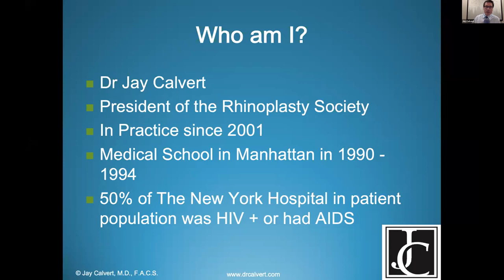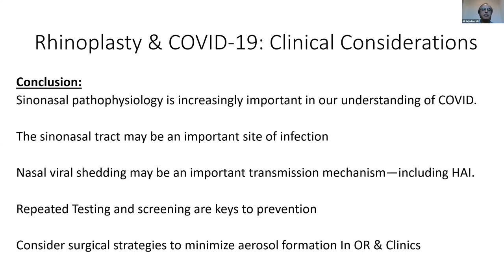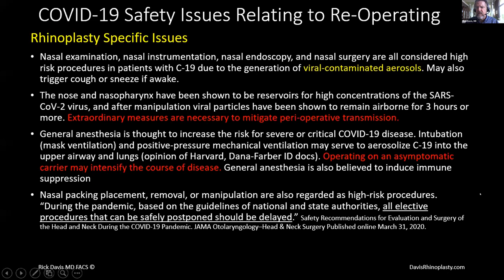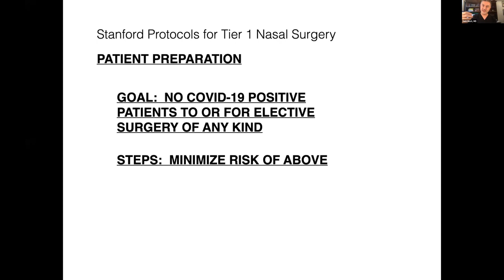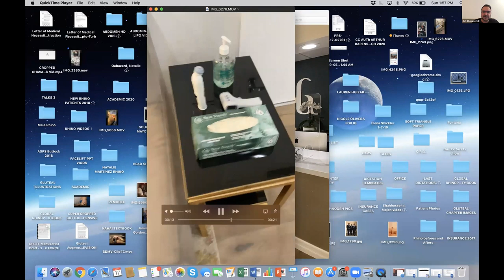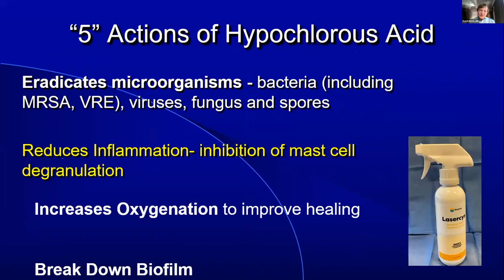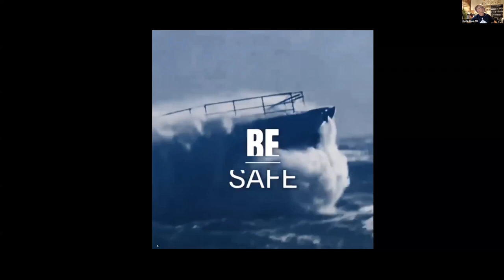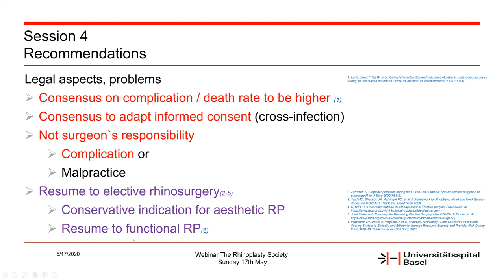The Rhinoplasty Society Presents Rhinoplasty in the COVID 19 Era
The Rhinoplasty Society produced this informative webinar on May 17, 2020. The President of the Society, Dr Jay Calvert, along with an ad hoc committee of top notch, world class rhinoplasty surgeons, gathered together a group of panelists to discuss the issues.  COVID 19 has presented a new set of problems for the rhinoplasty surgeon and this group of panelists from around the globe tackled the issues. Panelists from the Rhinoplasty Society of Europe as well as the Rhinoplasty Society had a candid and open discussion about these problems.